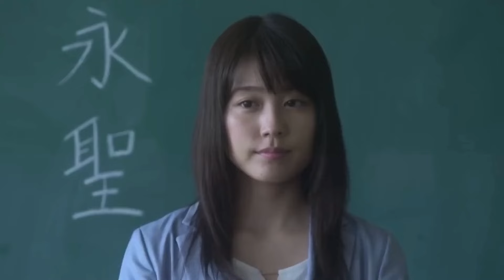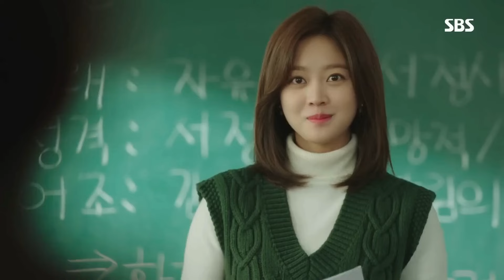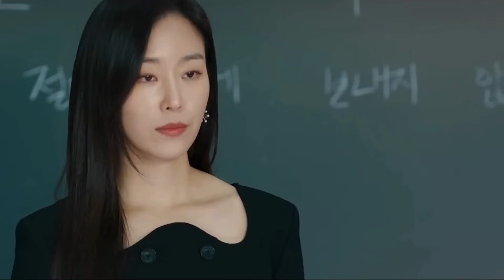DORAMAS COM PROFESSORA | indicação melhores doramas de romance com professora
doramas com professora, você vai encontrar aqui os melhores doramas de romance com professora. Hoje é dia de inverter os papéis dessa vez com indicações de doramas com professora, sendo assim nosso vídeo de hoje conta com indicações dos melhores doramas de romance com professora, onde não necessariamente irá se apaixonar por um aluno.Lembrando que todos os dramas dessa lista,são doramas que tem na netflix ou que estão disponíveis no viki.Espero que gostem

1- melancholia: viki
2- The Midnight Romance in Hagwon: viki
3- my strange hero: viki
4- Maestra: strings of truth: telegram
5-  Lesson in Love: viki
6- Meet Me After School: viki
7- Karakai Jozu no Takagi-san: estreia 31/05
8- why her: viki